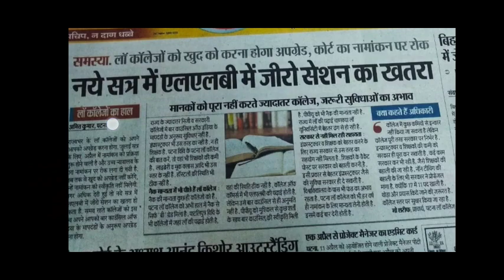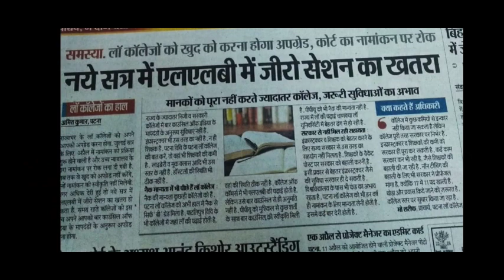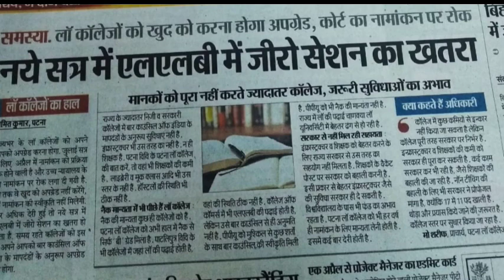PATNA LAW COLLEGE Admission Update 2021 / Zero Session का खतरा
Hello Everyone In This Video I Talked About PatnaLawCollege Admission Which Is In Danger Because Of High Court Order So, I Discuss About This, Do Watch And Share Your Thought!

For More Videos Check I Button!